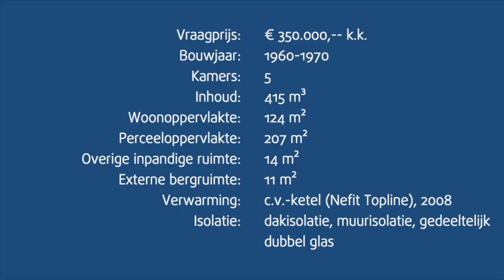Hoekwoning | Aalsmeer Oost | Eveleens Makelaars | Willem Alexanderstraat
Eveleens Makelaars bied een hoekwoning in de Willem Alexanderstraat aan. De goed onderhouden woning met garage ligt aan de rand van de wijk 'Nieuw-Oosteinde', op loopafstand van twee basisscholen en het winkelcentrum 'Poldermeesterplein'.

Op nog geen twee kilometer vanaf de woning ligt het Oosterbad. Dit is het oudste natuurzwembad van Nederland. Vandaar is het nog geen kilometer verder fietsen of u staat aan de rand van het Amsterdamse Bos.

Punterstraat 2
1431 CT Aalsmeer
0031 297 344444